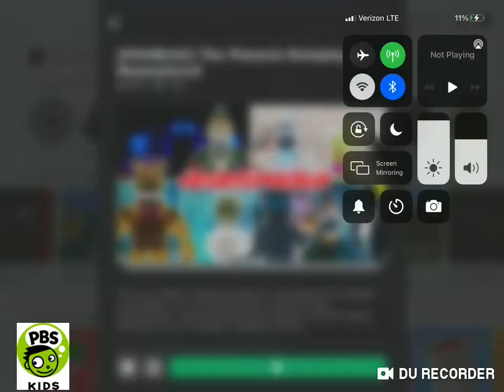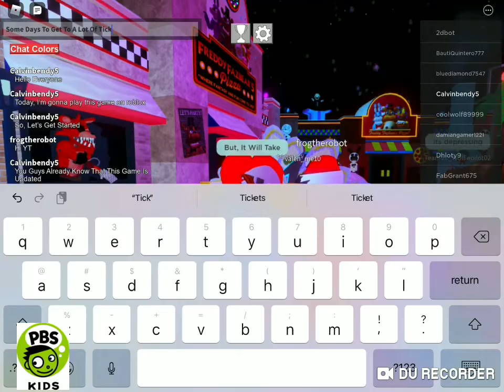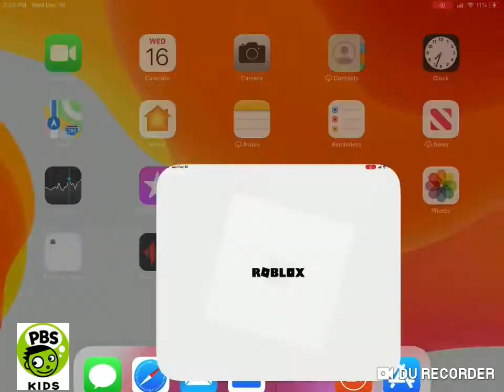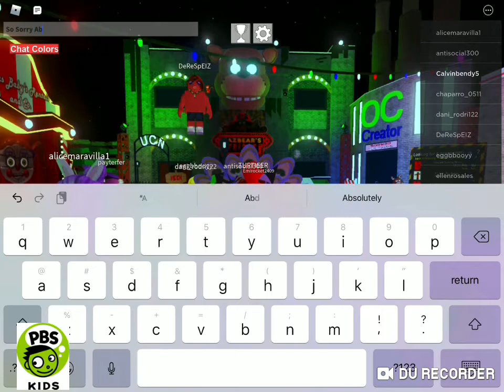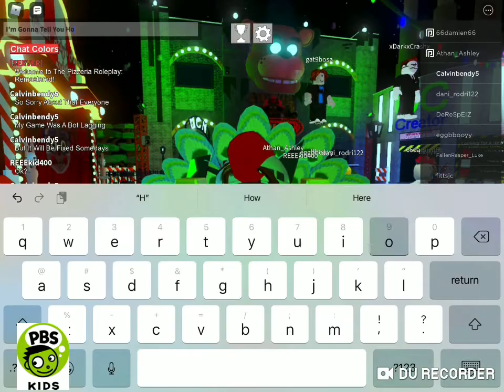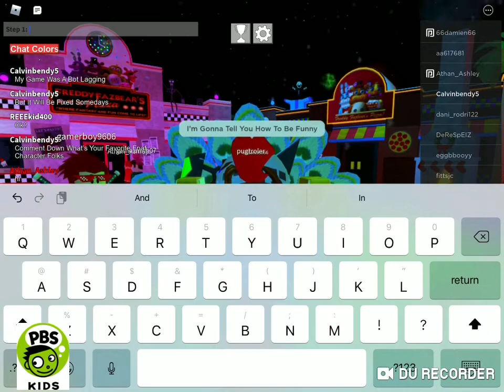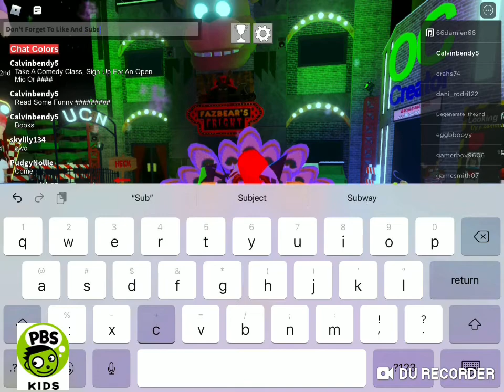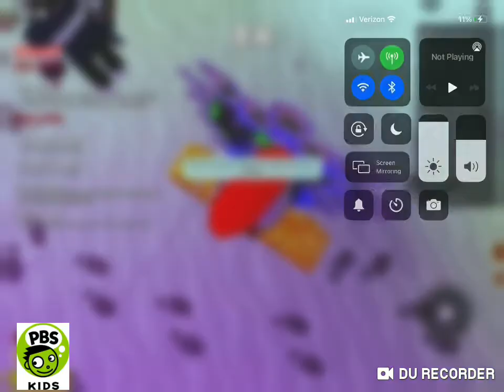Calvin Plays (The Pizzeria Roleplay Remastered) On Roblox